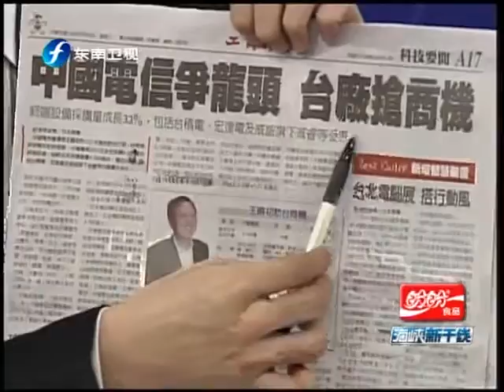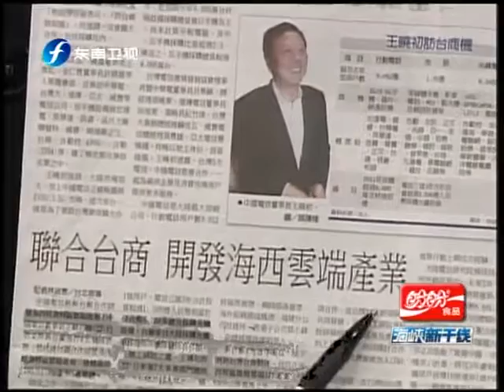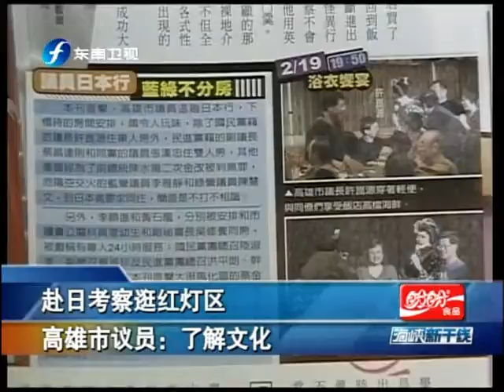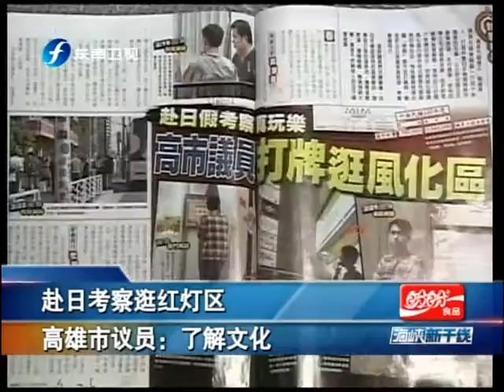海峡新干线 《海峡新干线》 2011-02-23